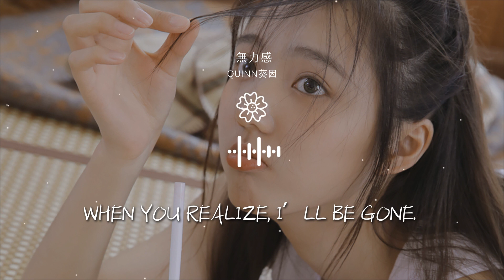Quinn葵因 - 無力感『撲了空，做個夢 發了瘋，還沒懂』【動態歌詞Lyrics】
無力感

00:00  作詞 : Quinn葵因
00:00  作曲 : Quinn葵因
00:00 編曲：Quinn葵因
00:00 混音：Quinn葵因
00:00 母帶：Quinn葵因

00:00 音效：Quinn葵因
00:00 製作：Quinn葵因
00:00 封面畫：Quinn葵因
00:01 無力感
00:04 撲了空，做個夢

00:09 發了瘋，還沒懂
00:15 想不通，再懇求
00:20 都沒用，無力感
00:26 撲了空，做個夢
00:31 發了瘋，還沒懂

00:37 想不通，再懇求
00:43 都沒用，無力感
00:47 Guess I wrote myself a song.
00:50 When you realize, I’ll be gone.
00:53 Thought I want you all along.

00:55 Knew I might again be wrong.
00:58 When the world is on the other side,
01:01 Here it’s me, myself and I.
01:04 It’s a one man fight;
01:06 The stars’ aligned; the voice it crossed my mind.

01:09 問你有什麼打算
01:12 舍不捨得都剪斷
01:15 跪不跪下都不堪
01:18 挽不挽留都離散
01:21 撐不撐傘都溼透

01:23 澆灌着已枯萎的花叢
01:27 你的夢想不經看
01:30 無力感
01:33 撲了空，做個夢
01:38 發了瘋，還沒懂

01:44 想不通，再懇求
01:50 都沒用，無力感
01:55 那落下的太陽，燃盡最後的火光
02:00 轟轟烈烈的開場，離開卻如此慌張
02:05 你痛恨命運便掙扎，不知命運早鬆綁

02:11 等到結尾也不敢，放手無力感
02:24 It’s Quinn.
02:39 【無力感】